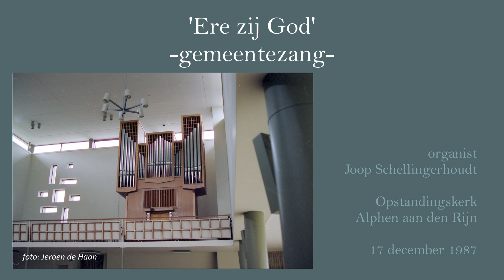Opstandingskerk, Joop Schellingerhoudt, 'Ere zij God' -gemeentezang-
Joop Schellingerhoudt, Opstandingskerk, Alphen aan den Rijn
'Ere zij God'

opname: 17 december 1987

Het Alphens Mannenkoor verzorgde jaarlijks het kerstconcert 'Zingend de kerst tegemoet'. Gedurende enkele jaren speelde Joop Schellingerhoudt bij deze concerten waarbij hij zowel de koorbegeleiding verzorgde en de samenzang begeleidde.
Bijzonder aan deze opname is dat het één van de weinige keren is geweest dat Schellingerhoudt het orgel van de (Nederlands Hervormde) Opstandingskerk bespeelde en dat daar een opname van is. Gewoonlijk was Schellingerhoudt aan de klavieren van 'zijn' orgel in de (Gereformeerde) Maranathakerk te vinden.